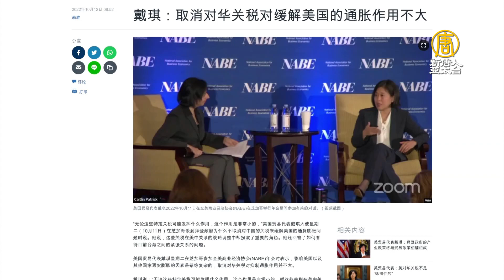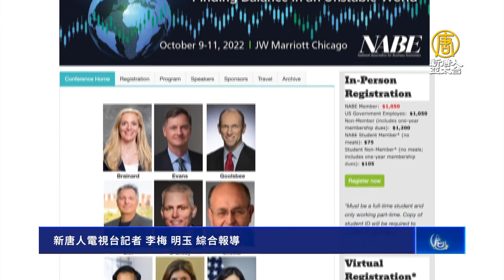美貿易代表：延續對華關稅有重要戰略考量